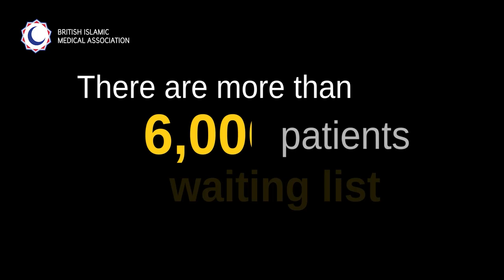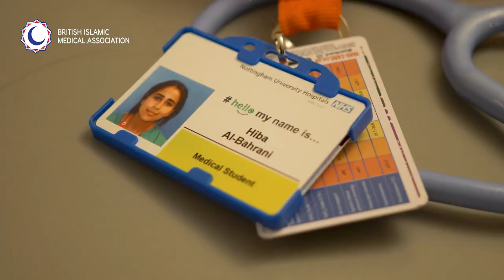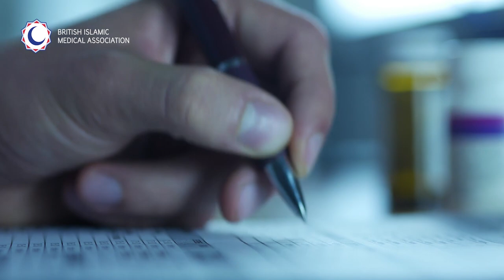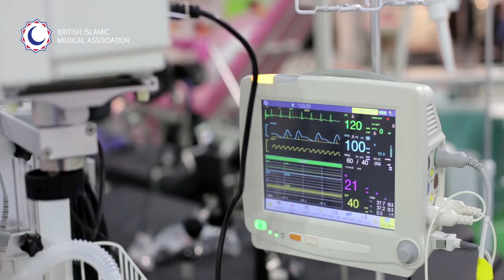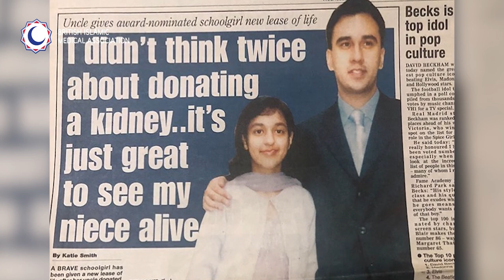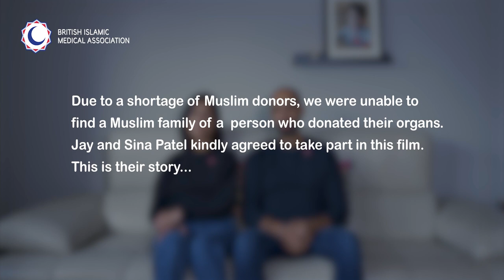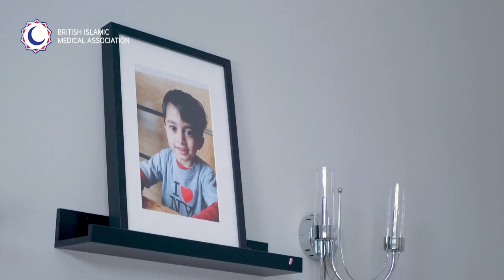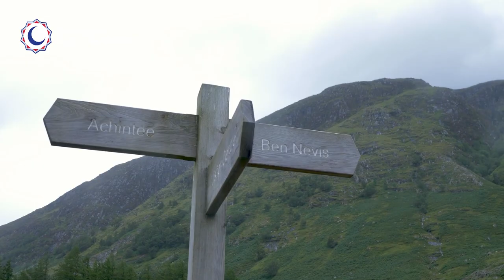Organ Donation & You | A Film by the British Islamic Medical Association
The British Islamic Medical Association (BIMA) is excited to launch the very first film which focuses on the Muslim experiences of Organ Donation, 'Organ Donation and You'.

This unique film features real-life stories from patients, their families, donors, medical professionals, and Islamic scholars. The aim of the film is to explore every aspect of the journey; highlighting the profound impact that organ donation can have, the health inequalities that exist that allow for Muslims to be at a disadvantage and why, affects us all.

We hope this film gives people the opportunity to ignite a conversation within families about personal wishes and to understand what a huge difference they can make.